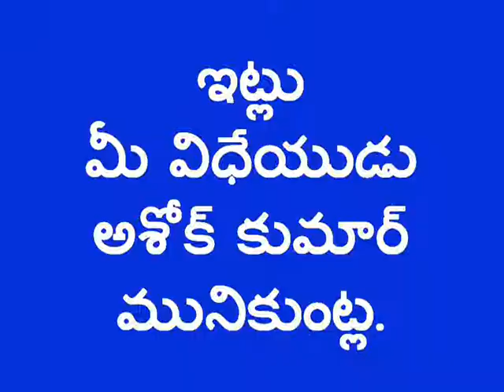Jang Prahlad @ Sakala Jana Bheri on 29 09 2013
Jang Prahlad is Senior Singer, he writes Lyrics and Sings and is very much respected all the Telangana Singers.